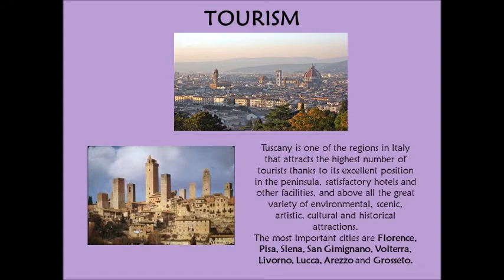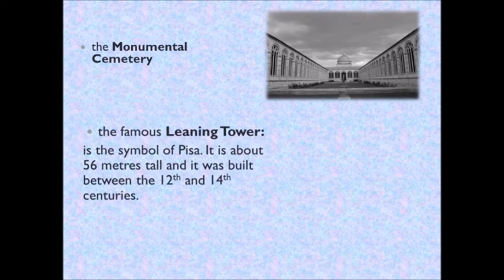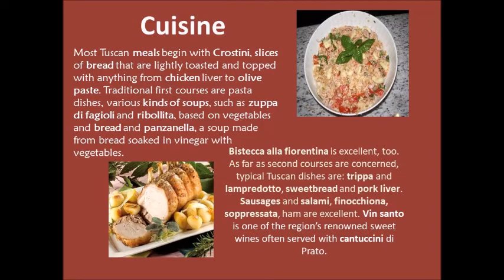TUSCANY AND SAN MINIATO 2020